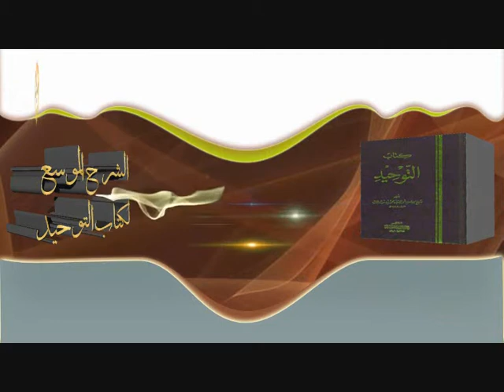الشيخ زيد البحري ما صحة حديث الأنبياء يدفنون حيث يموتون ؟